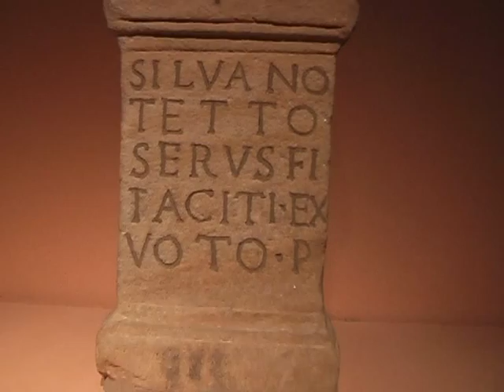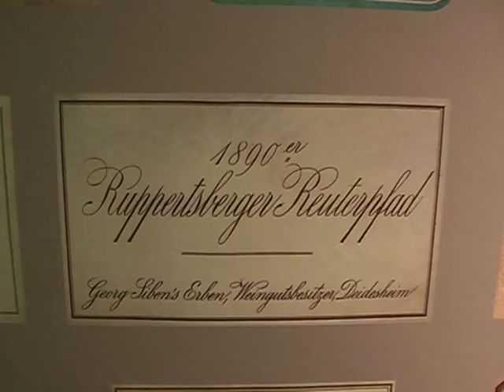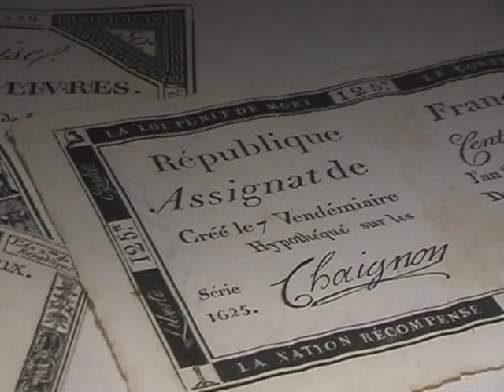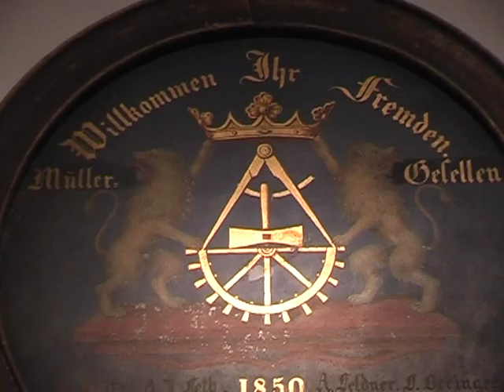Historisches Museum der Pfalz Speyer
aus "objektiv - Menschen, Leben, Rheinland-Pfalz"